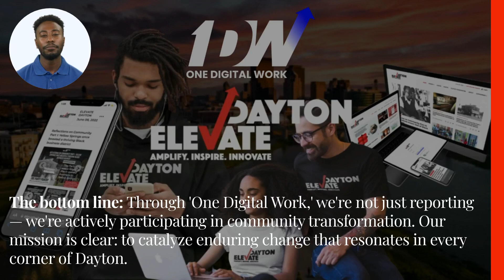One Digital Work - Bridging Dayton's Workforce for a Brighter Tomorrow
Discover how 'One Digital Work,' a pioneering solutions journalism campaign, is empowering Dayton's underserved communities to compete in the future workforce. 🚀 Join us in exploring inspiring stories of transformation and resilience as we dive into STEM-focused career fields. Together, we're building a bridge to a more inclusive and innovative tomorrow. 💡🌉

Included In This Video:
- Introducing 'One Digital Work'
- Dayton's Diverse Talent in STEM
- Transitioning to Digital Roles
- Hands-On STEM Education
- Strategies for Inclusive Growth
- Skill-Building for the Tech Economy
- Community Success Stories
- Impactful Partnerships & Tech Startups
- Join Dayton's Innovation Narrative
- Support the Future of Dayton's Workforce

Together, we are the change-makers. Together, we rise. 🌟🌳

This video is a proud production of Elevate Dayton, where community journalism meets impactful storytelling.